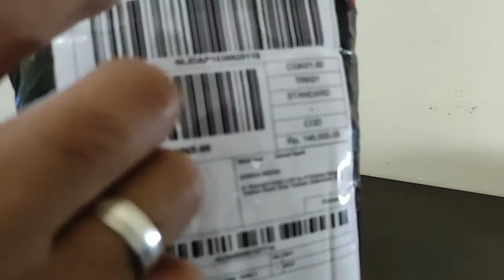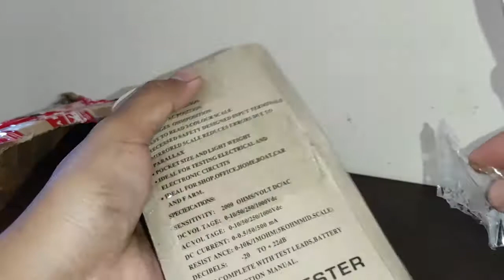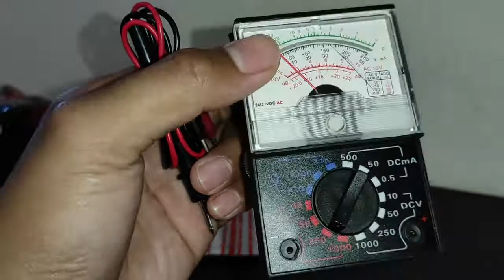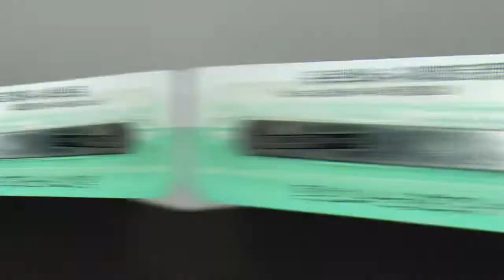REVIEW BARANG BARU - PAKET SOLDER LENGKAP